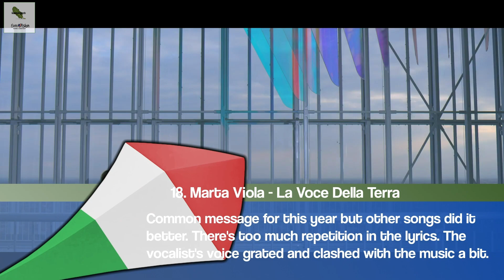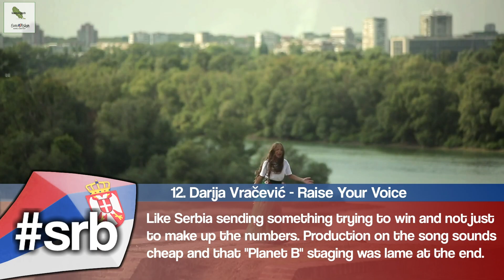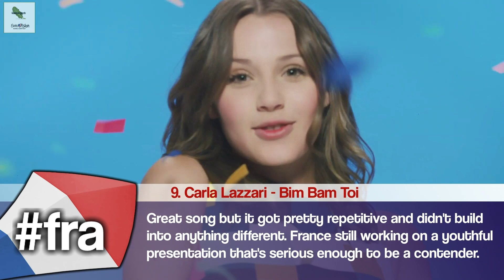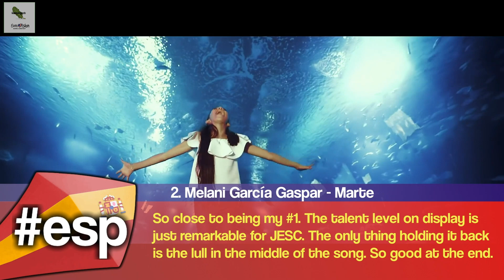JESC 2019 Top 19 With Comments (After Show)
Last year. Seems so long ago!

Poland won again. People complained. They didn't need to. It was a fantastic song and deserved winner. Actually, it was a good show overall. Nineteen songs, three of which were not very good so that left sixteen that had something to them. That's a good amount!